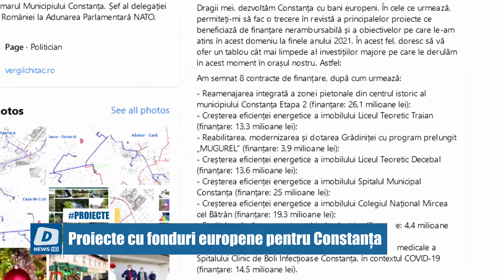Proiecte cu fonduri europene pentru Constanța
Proiecte noi pentru Constanța cu fonduri europene. Asta anunță primarul Vergil Chițac pe pagina sa de Facebook.